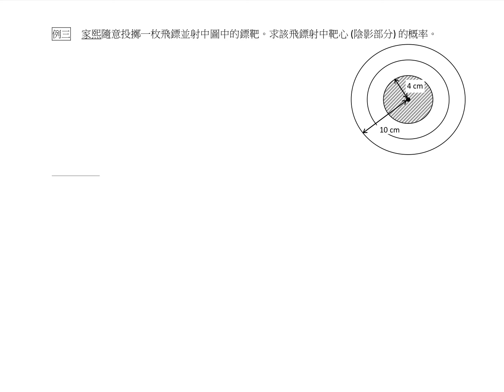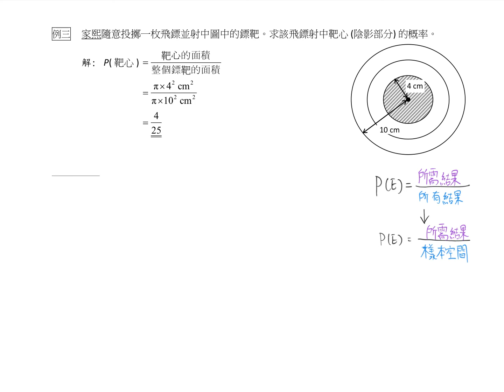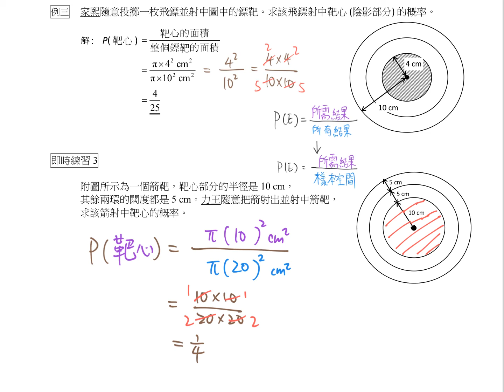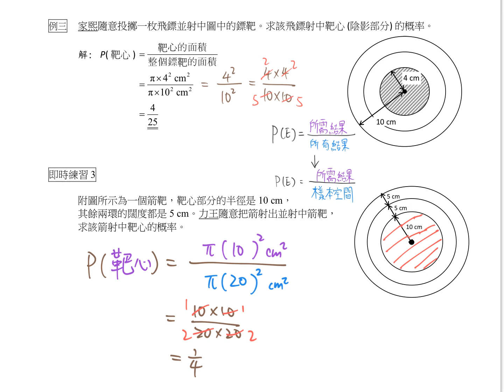S3_Ex5B_ProbabilitySkill3 : Geometric Probability 幾何概率